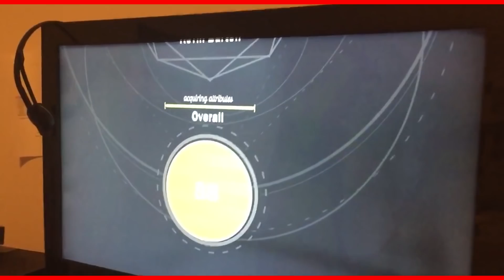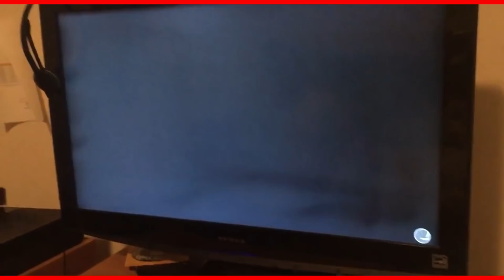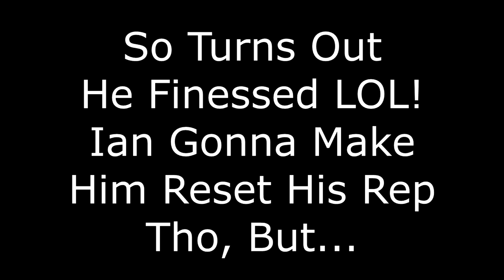INTENSE 7'7 99 DEMIGOD 1V1 VS MY BROTHER😳! LOSER HAS TO DELETE 2 PLAYERS & RESET REP(MUST WATCH)😱!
Thumbnail Maker - omomike
Daily Motion: TooSauccyyDev (For Editors)

IGNORE -
SECRET RARE WAY TO GET GREENLIGHTS EVERYTIME WITH YOUR PLAYMAKER AND SHARPSHOOTER! 100% PROVEN FACT!
ONLY 1% KNOW THIS SHOOTING SECRET! GREENS ALL OVER THE PLACE! ANY ARCHETYPE • BEST TIPS JUMPSHOT

This Year I have made videos on:

NBA2k17 nba 2k17 jackpot winners nba 2k17 jackpot nba 2k17 jackpot nba 2k17 big jackpot My Career , Mypark , Stage , high rollers Best jump shot NBA 2k16 Vc glitch , Legend 5 Mascot , 99 overall , chris smoove , pro am myplayer Pewdiepie prettyboyfredo red city boi swante phantom slice yrndj Chris smoove NBA 2k16 glitch NBA 2k17 park Vc glitch after patch 5 vc glitch shakedown2012 shakedown shakedown exposed